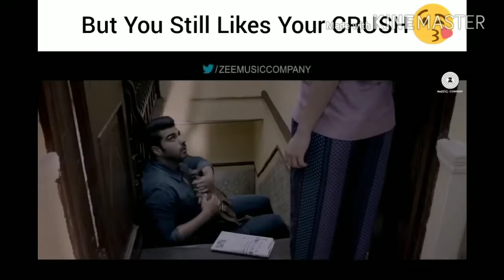Vine - Crush Story on Bollywood Style